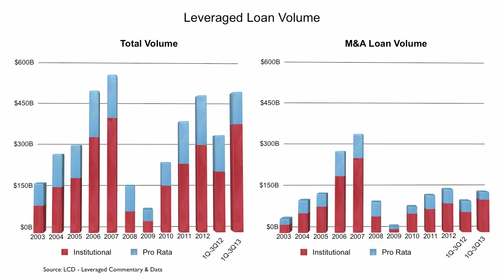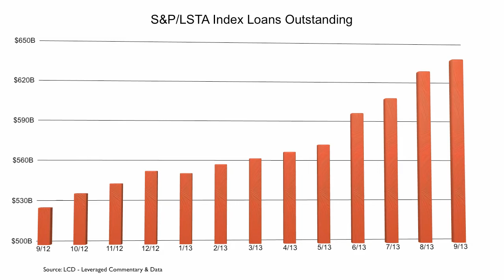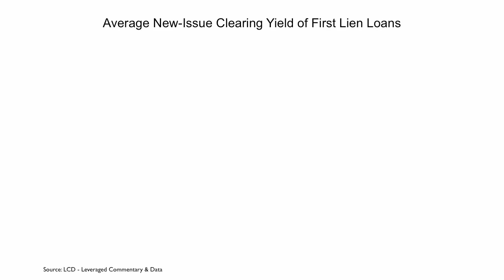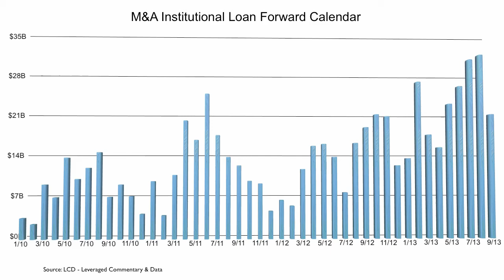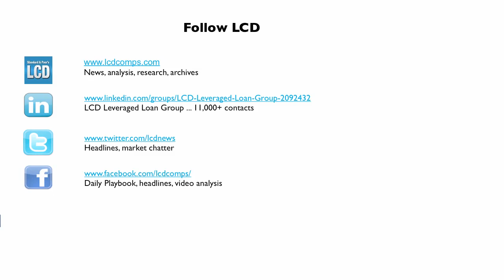October 2013, US Leveraged Loan Market Analysis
The S&P/LSTA Index posted a 0.24% gain in September, after edging lower in August. Prices ran up the first two weeks of the month before retreating in the face of swelling supply. Moreover, with interest rates trending lower in September, loan returns trailed those of high-yield and other fixed-income categories, reversing the pattern of the prior four months when the 10-year Treasury rates was on the rise. Looking ahead, most participants think supply is more likely to ebb than to rise in the out months of 2013.

Check out LCD's new, free web sites, LeveragedLoan.com and HighYieldBond.com

* Job postings
* Online Loan Market and High Yield Primer
* News and analysis
* Market Stats

Like LCD on Facebook for monthly analysis on LBO/Private equity stats, as well as Default/Restructuring analysis.

There are over 10,000 market contacts in LCD's Leveraged Loan Group

News, commentary, other leveraged finance info